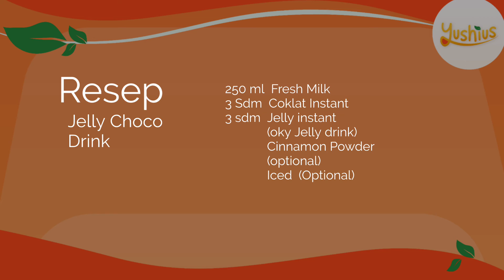Minuman ala Cafe | Asli nyoklat Banget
Hi cooking Lovers..Kali ini aku buat minuman jelly choco ala Cafe nih..Yang pastinya nyoklat banget dan bahan-bahannya kalian bisa beli di mini market terdekat.

Resep:
3 Sdm  Jelly (Oky Jelly drink)
3 Sdm  Coklat Instant (Chocolatos)
250 ml Susu Full Cream
              Kayu manis bubuk (Optional)